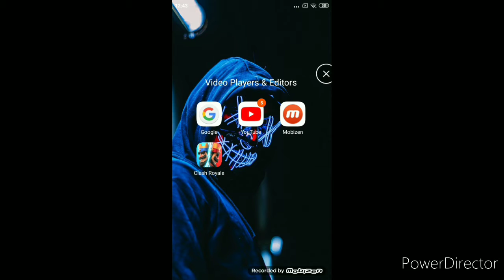clash royale game play